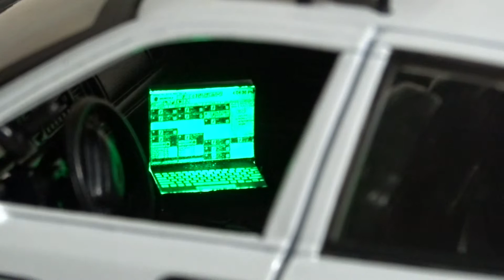1:18 POLICE COMPUTER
1:18 POLICE COMPUTER